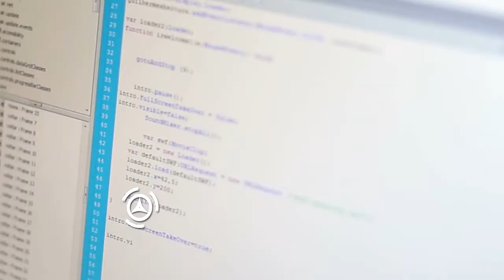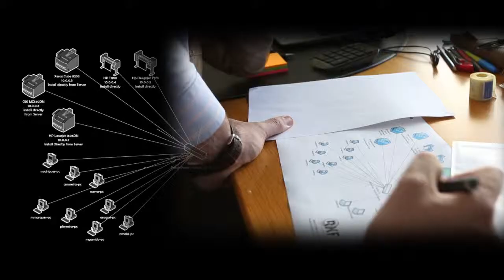Imagine... RXF Tecnologias de Informação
Imagine...
RXF Cinema & Multimedia
Directed by: Pedro Ramos
Production: Rxf Cinema & Multimedia
Photography: Paulo Bagulho, Rui Carvalho
Edited by: Rui Carvalho
All Footage captured by RXF Cinema & Multimedia since 2010 to 2014